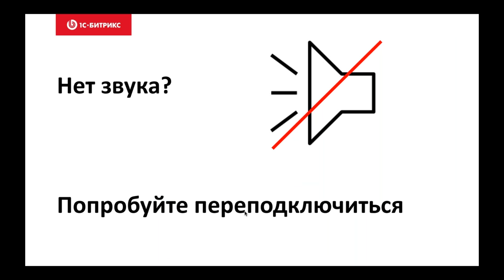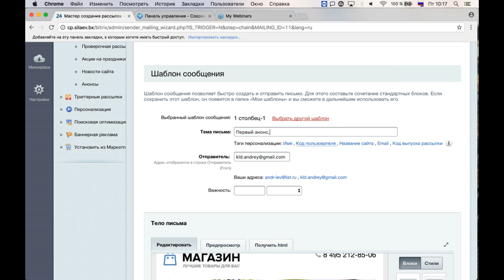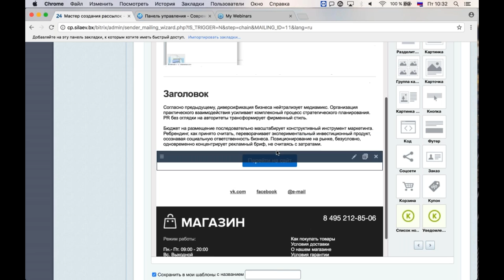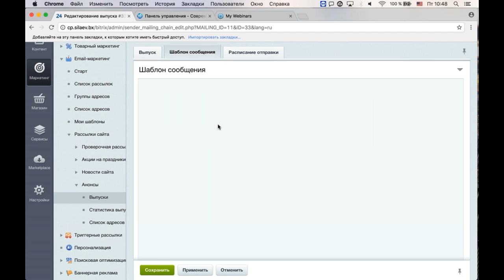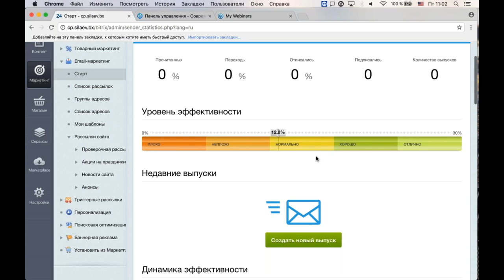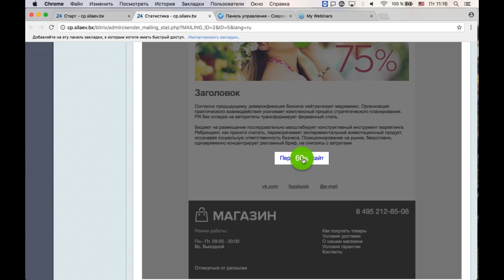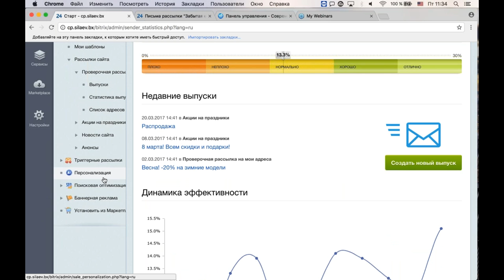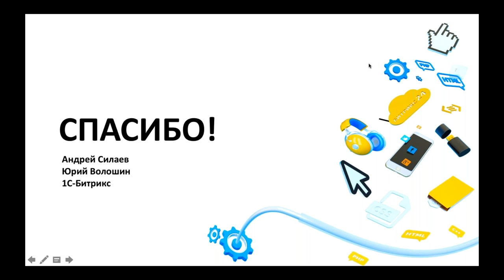Мастер-класс по настройке email-маркетинга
Как настроить e-mail маркетинг: рассылки, триггерные рассылки